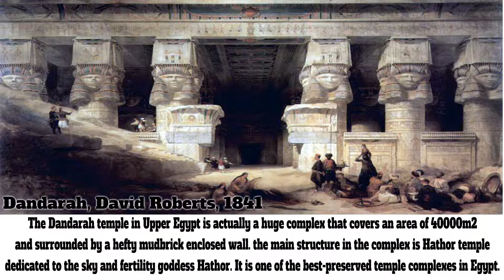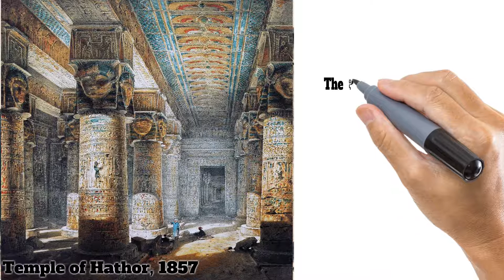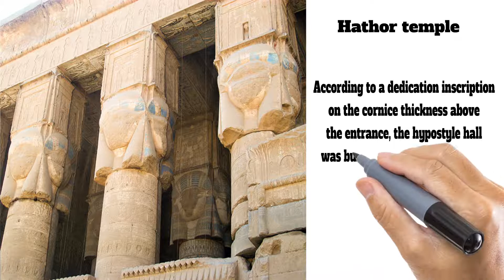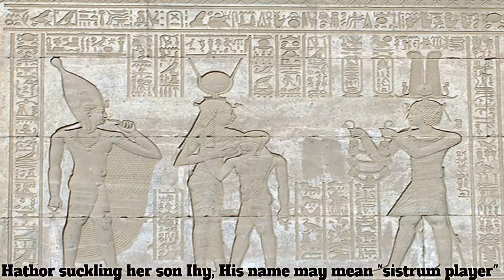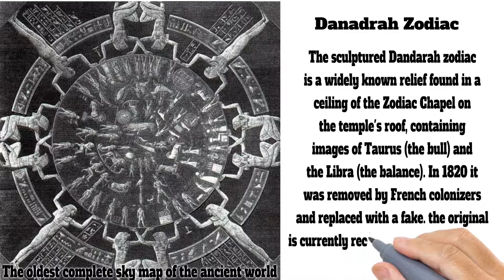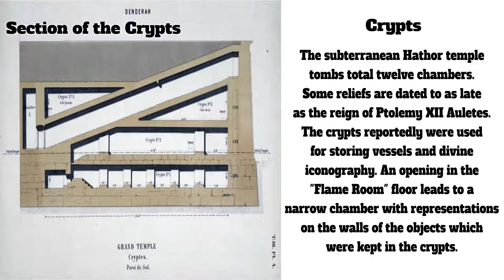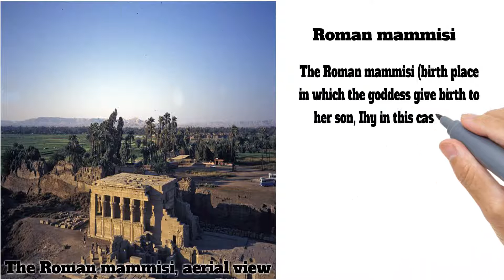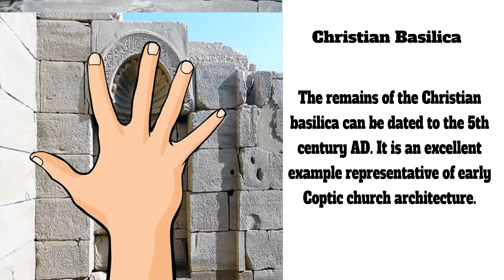Temple of Dandarah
This video is the fourth in this series about the Greco-Roman temples in Egypt.
Please check the list of sources in the "About" section.